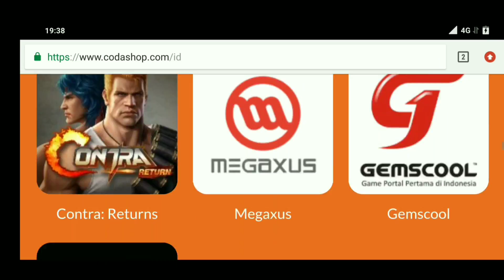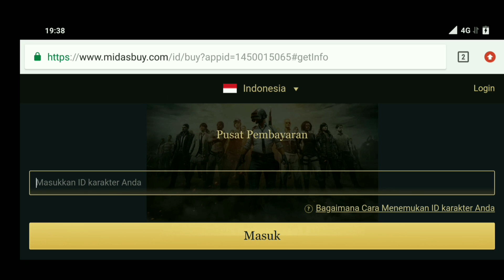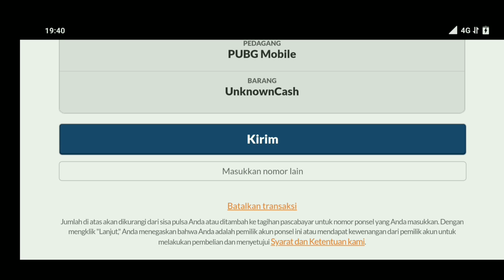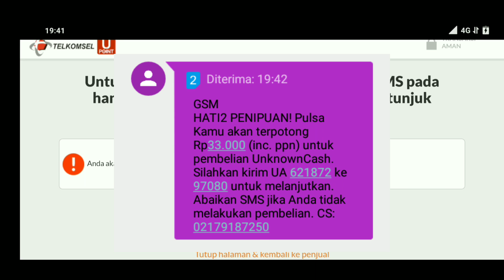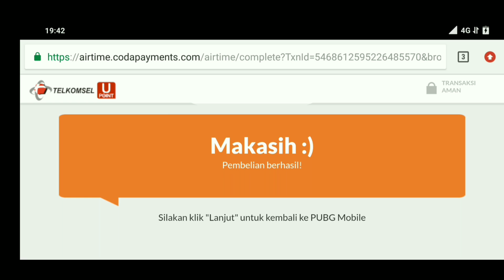Cara Top Up UC PUBG Mobile Di Codashop - 100% Mudah, Cepat, Aman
Hello gaes, di video ini gw share tutorial lengkap cara top up UC PUBG Mobile di Codashop.